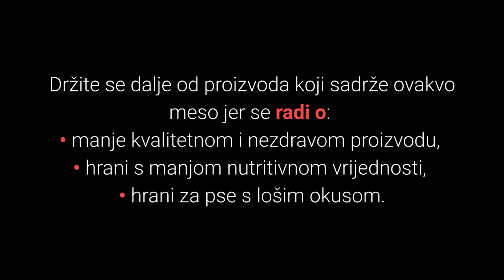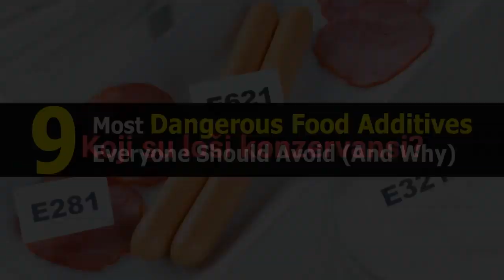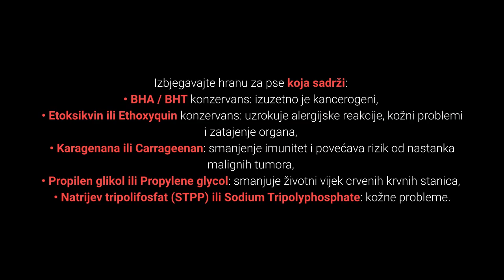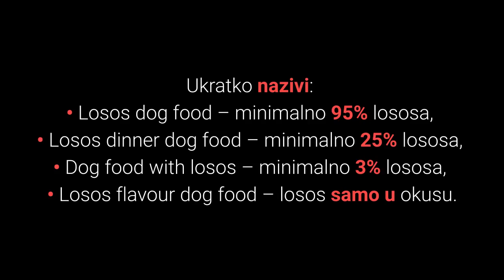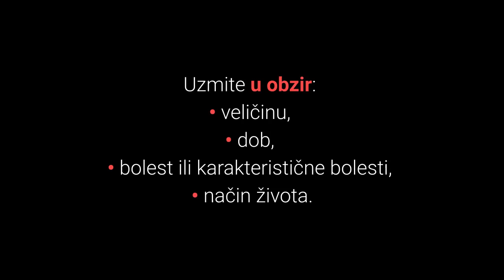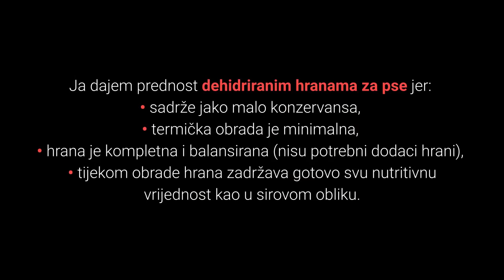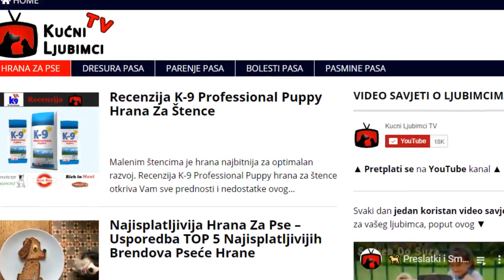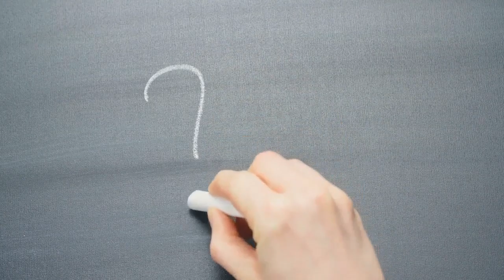🐕 Kako Izabrati Najbolju Hranu Za Psa?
👉 Želite sačuvati zdravlje psa i omogućiti mu duži i sretniji život? Pogledajte kako izabrati najbolju hranu za pse koja je najvažniji faktor zdravog razvoja, ljepote i zdravlja pasa.
⬇️ Više ⬇️
Posjeti moj webshop KUĆNI LJUBIMCI SHOP na adresi:

5% POPUSTA ❤️❤️❤️ uz kupon "LJUBIMCI"

▶️ Pogledajte: ◀️
1: Što Je Štetno Za Pse? Top 10 Stvari Koje Su Štetne Za Pse, A Ljudi Ih Neprestano Rade:

💵 Donacije: 💵
Bitcoin: [14yyb87SSpzXpLnoXCa9ff6kLY5oEJjUwP]

Želite sačuvati zdravlje psa i omogućiti mu duži i sretniji život?

Slijedi lista 6 najvažnijih savjeta kako odabrati najbolju hranu za psa:

SAVJET 1: Obratite Pozornost Na Sastav Hrane Za Pse.

Meso treba biti navedeno na prvom mjestu, ali pazi!

Postoji hrana za pse koja umijesto svježeg mesa sadrži:
• Meso nepoznatog podrijetla,
• Meso dobiveno od mesnih nusproizvoda.

Što ako se na popisu namirnica hrane za pse nalaze kukuruz, pšenica ili soja?

Kukuruz, pšenica i soja jedni su od glavnih uzročnika alergijskih reakcija kod pasa i svakako preporučujem da ih izbjegavate.

SAVJET 2: Pogledajte Listu Konzervansa U Hrani.

Koji su dobri konzervansi?

Samo konzervansi vitamina C i E su prirodni i definitivno dobri za zdravlje vašeg kućnog ljubimca.

Koji su loši konzervansi?

• BHA / BHT konzervans
• Etoksikvin ili Ethoxyquin konzervans
• Karagenana ili Carrageenan
• Propilen glikol ili Propylene glycol
• Natrijev tripolifosfat (STPP) ili Sodium Tripolyphosphate

SAVJET 3: Postotak Namirnica Kod Sastava Hrane.

Naziv same hrane za pse koju kupujete reći će vam puno o toj hrani.

Ukratko nazivi:
• Losos dog food – minimalno 95% lososa,
• Losos dinner dog food – minimalno 25% lososa,
• Dog food with losos – minimalno 3% lososa,
• Losos flavour dog food – losos samo u okusu.

SAVJET  4: Karakteristike Pojedinog Kućnog Ljubimca.

Svaki psić je svijet za sebe s individualnim razlikama.

Pobrinite se upoznate svog psa i da kupujete najbolju hranu specijalno za njega, kako?

Uzmite u obzir:
• veličinu,
• dob,
• bolest ili karakteristične bolesti,
• način života.

SAVJET 5: Obratite Pažnju Na Tehnologiju I Kvalitetu Proizvodnje Hrane Za Pse.

Hrana za pse dolazi u oblicima:
• Suhe hrane za pse,
• Dehidrirane hrane za pse,
• Konzervirane hrane za pse,
• Sirove hrane za pse.

Zasigurno se pitate koja je od ovih vrsta hrane najzdravija za mog psa, zar ne?

Ja dajem prednost dehidriranim hranama za pse jer:
• sadrže jako malo konzervansa,
• termička obrada je minimalna,
• hrana je kompletna i balansirana (nisu potrebni dodaci hrani),
• tijekom obrade hrana zadržava gotovo svu nutritivnu vrijednost kao u sirovom obliku.

SAVJET 6: Pazite Kod Odabira Brendova Koji Proizvode Hranu Za Pse.

Poznati brendovi hrane za pse unajmljuju veterinare i uzgajivačnice da preporučuju njihove proizvode.

Potrebno je sagledati više izvora informacija poput:

1) Neovisnih stručnjaka.

Onih koji rade testove poput usporedba top 5 ili 10 hrana za pse, recenzije hrana gdje možete vidjeti detaljnije analize i razloge zašto je neka hrana najbolja odnosno najgora.

2) Iskustva korisnika (eng. reviews).

Ipak osobe koje daju komentare ponekad nisu potpuno neovisne ili pak nemaju dovoljnu kompetentnost da ocjenjuju hranu.

3) Forumi hrane za pse.

Forumi su dobar izvor informacija.

Znajte da poznati brendovi nastoje zavarati korisnike da kupuju njihovu hranu, te osobe kojima korisnici vjeruju (veterinari i uzgajivači pasa) ponekad nisu neovisne.